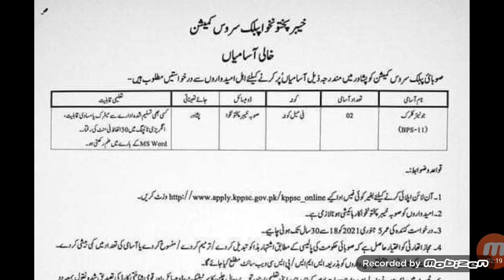Jobs in kppsc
There are lot of job in khyber Pakhtunkhwa public services commission for online apply use this link
By using this link firt first you make acount and then apply online free